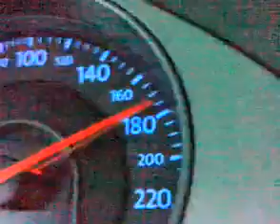VW PASSAT B6 demaraj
sorry i had a trash phone in 2012 :)))